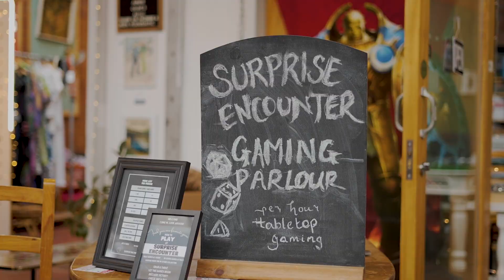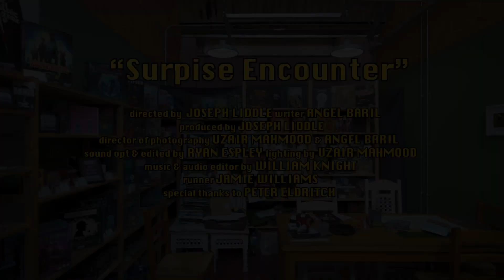Surprise Encounter | Short Documentary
Shot with Sony fx3, Black Magic 6k

CREDITS -
Directed and Produced by Joseph Liddle
Sound Opt and Edited by Ryan Espley
Writer and CA by Angel Baril
DOP and Lighting by Uzair Mahmood
Music and Audio Editing by William Knight
Runner by Jamie Williams

Special thanks to Peter Eldritch!